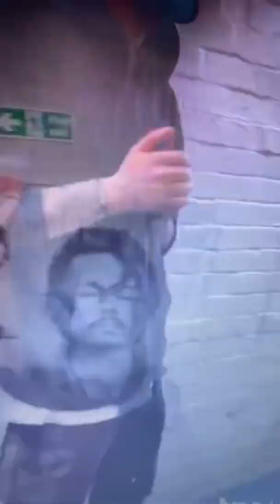Johnny Depp sees the Viral Painting of him 🥺